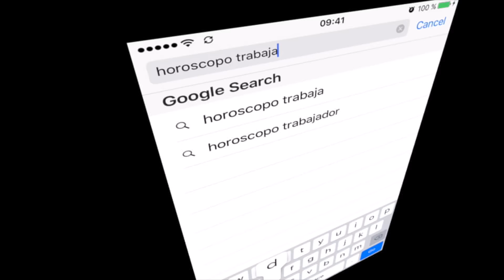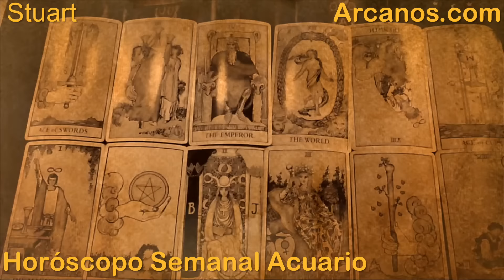ACUARIO JUNIO 2016 - Horoscopo Acuario del 29 de mayo al 4 de junio 2016 - ARCANOS.COM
El Mejor video horoscopo semanal - Lectura del Tarot en Español a nivel mundial. (...En un mundo dominado por la incertidumbre...NOSOTROS TENEMOS LA RESPUESTA)